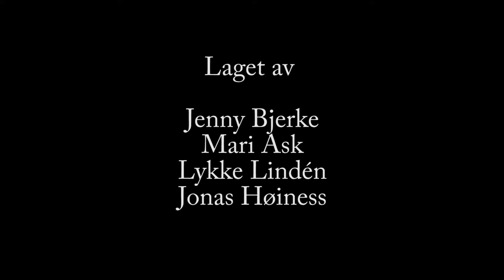Peter Pan Remake